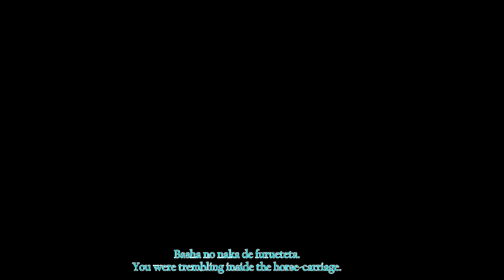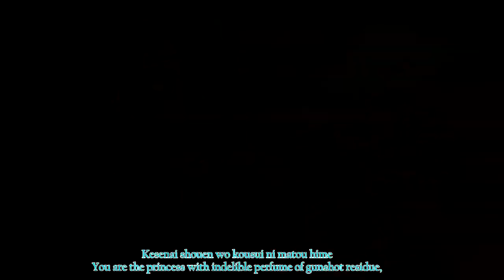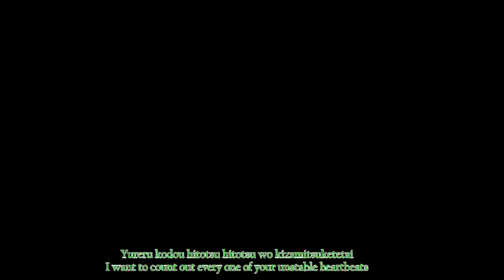Cendrillon {Mystic Messenger ver.} PV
ATTENTION: PLEASE AVOID HARSH/RUDE/CRUEL WORDS TO ANY OF THE CHARACTERS IN THE VIDEO.
Ok, I understand that those characters attracts arguments/debates etc to fans but please don’t do it here in the comments section of this video. The story in the video is based from the Japanese song “Cendrillon” which originally sang by Miku Hatsune & Kaito of Vocaloid. The song has nothing to do with “Mystic Messenger” game. I did my best to make the video understandable so please, understand the whole story of the song first before commenting. And yeah, don’t let your hate get you while commenting  This is only to avoid conflicts so I hope you cooperate :)
I only own the video but not the song nor the characters
Credits
Original lyrics: Orange
Vocals(in video): Hanatan & Pokota
Translation: (Romaji) Artmisa
                      (English) Animeyay & Blacksaingrain

Characters are all from Cheritz
Rika & V from Mystic Messenger
Wizard from Dandelion

Feel free to suggest any songs that may turn to PV’s like this. Much better if the song is more on stating a story than expressing. No rock, raps or song that have very fast beats  for a while. I look forward to your comments :)

instagram(inactive): @koyukiameko